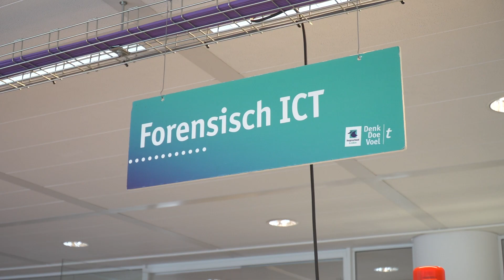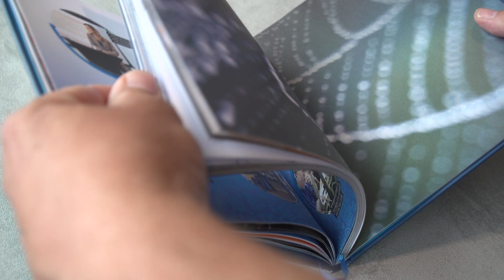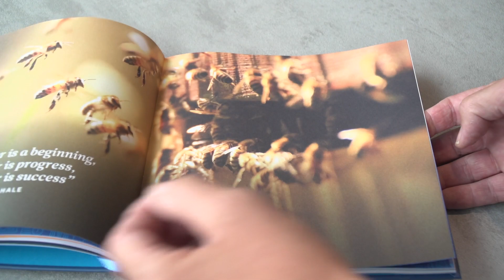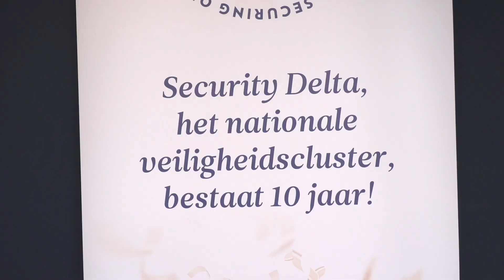Security Delta - HSD bestaat tien jaar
Het nationale veiligheidscluster Security Delta (HSD) bestaat 10 jaar. Dat werd gevierd in het hoofdkantoor in Den Haag. Witold Kepinski, Director Content van Dutch IT Channel en Dutch IT Leaders was ook aanwezig en sprak in een video update met Joris den Bruinen (Security Delta),  Danny Frietman (moderator), Evita Amstelveen (HRMinded), Miloud Achahbar (Gemeente Den Haag), Remy Gieling (Technology Expert) en Saida van Kalsbeek (Gemeente Den Haag)

 Ruim 275 bedrijven, overheidsorganisaties en kennisinstellingen werken sinds 2013 binnen het HSD netwerk samen onze digitaliserende samenleving veiliger te maken. Zij delen hun kennis en werken samen aan innovatieve veiligheidsoplossingen, die binnen Nederland en internationaal kunnen worden uitgerold. De HSD Campus in Den Haag is hun ontmoetingsplek.

Door toegang te bieden tot kennis, innovatie, markt, financiering en talent zorgt HSD voor de randvoorwaarden voor een succesvol veiligheidscluster. Met als gemeenschappelijke doel: het versterken van de Nederlandse economie, het vergroten van de werkgelegenheid en het veiliger en weerbaarder maken van ons land.

De afgelopen 10 jaar zijn vele innovatieprogramma’s uitgevoerd, lessen geleerd en successen geboekt. Zo leidden de HSD-innovatieprogramma’s, waaraan jaarlijks meer dan 110 partners meedoen, tot 25,3 miljoen euro aan investeringen. Leverde het trekken van internationale congressen naar de regio Den Haag en de organisatie van de Cyber Security Weeks een economische spin-off van 18 miljoen euro op. Haalden ondernemers ten minste 170 miljoen euro aan kapitaal op om hun bedrijf te ontwikkelen en te laten groeien, via de jaarlijkse HSD ‘Toegang tot Kapitaal’ events en door directe matchmaking met investeerders en fondsen via HSD. Ook bezochten 235.000 mensen de website SecurityTalent.nl: een platform met een overzicht van vacatures, opleidingen, trainingen en carrièremogelijkheden binnen het veiligheidsdomein. En organiseerden het cluster acht keer de internationale cyber security summer school met NCI Agency, Europol en vele partners.

“In onze gedigitaliseerde wereld zijn economie en veiligheid onlosmakelijk verbonden”, aldus Joris den Bruinen, directeur-bestuurder HSD. “Om de kansen te benutten en risico’s te beperken zullen overheden, kennisinstellingen en bedrijven op lokaal, regionaal, nationaal en internationaal niveau moeten samenwerken. Met gepaste trots en dankbaarheid speelt HSD daarbij al 10 jaar een rol van betekenis. Met en via onze partners. De komende jaren zullen we in Nederland moeten door investeren en doorpakken van ‘praten’ naar ‘doen’. Digitale veiligheid, opgeschaalde innovaties en economisch rendement met banen naar de toekomst komen alleen tot stand als we gezamenlijk uitvoeringskracht organiseren.”

Om stil te staan bij het 10-jarig bestaan trakteerde het veiligheidscluster 29 juni op kennis tijdens een jubileum event op de HSD Campus. Kennisdelen en kennismaken stonden centraal. Ook werd stilgestaan bij het verleden, en vooruitgeblikt naar de toekomst van het veiligheidscluster. Als één van de initiatiefnemers van HSD, ontving wethouder Saskia Bruines van de gemeente Den Haag het 10-jarig jubileumboek uit handen van Joris den Bruinen.

Wethouder economie Saskia Bruines: “Veiligheid van onze digitaliserende samenleving is een groot en groeiend thema, ook voor de gemeente Den Haag. De afgelopen tien jaar heeft het nationale veiligheidscluster HSD een sterk fundament gelegd met de campus in Den Haag als ontmoetingsplek. Partijen weten elkaar steeds beter te vinden, er zijn nieuwe banen en bedrijven bijgekomen, en doorgegroeid zoals het Haagse Cybersprint en EYE Security. En heel belangrijk: er is veel talent aangetrokken, waar op dit moment ontzettend veel vraag naar is. En dat zal in de toekomst alleen maar toenemen.”